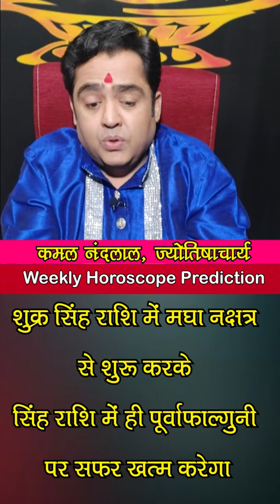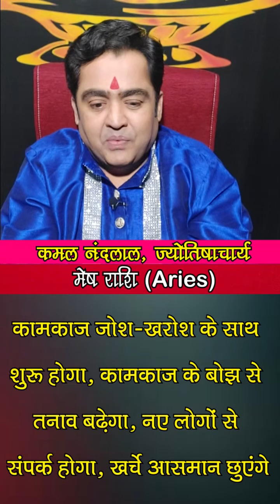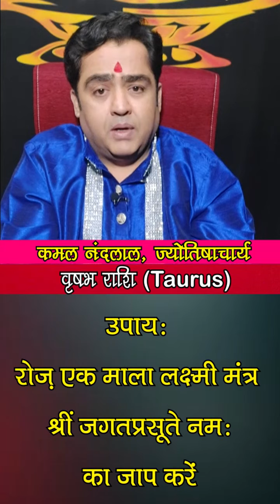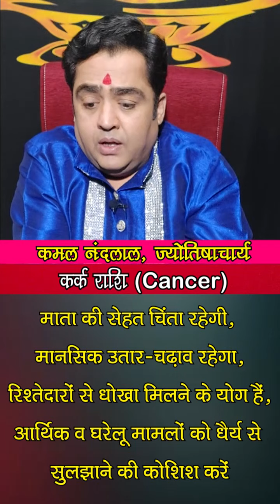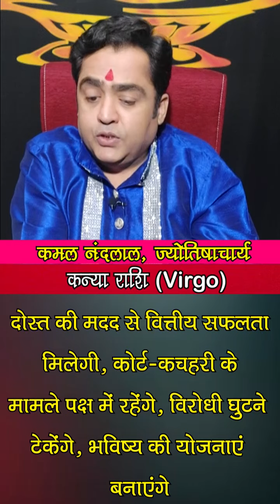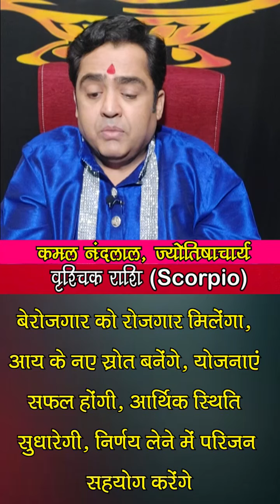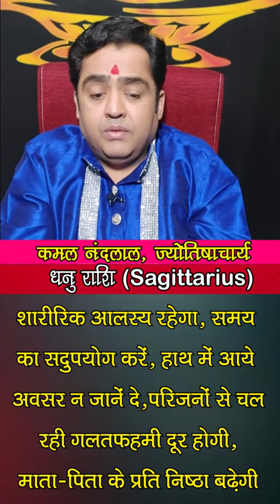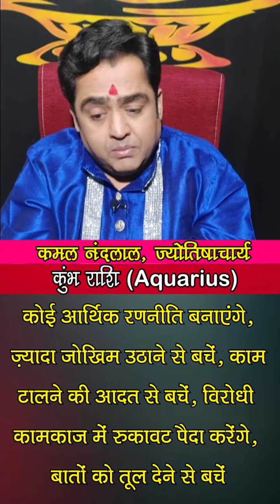साप्ताहिक राशिफल | Weekly Horoscope| 26 July To 01 August 2021 | Kamal Nandlal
साप्ताहिक राशिफल | Weekly Horoscope : ज्योतिर्विद कमल नंदलाल जी ( Kamal Nandlal)से जानिए 26 जुलाई से 01 अगस्त 2021 के बीच क्या होने वाला है आप सभी लोगों के जीवन में खास और इस सप्ताह किस राशि के खुलेंगे किस्मत के दरवाजे...किन राशि वालों को करियर में मिलेंगे नए अवसर और किस जातकों की आर्थिक स्थिति में आएगा सुधार...साथ में ये भी जानेंगे कि किन राशियों को इस सप्ताह रहना होगा सावधान. इस खास साप्ताहिक राशिफल में...